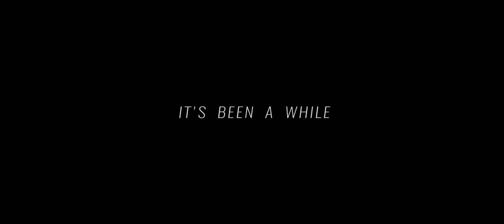It's Been A While | Isolated Single Woman Gets Desperate and Calls her Ex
Kate calls her ex for the first time in three years. Comedy ensues, but then a devastating confession.

"Not to get too inside baseball into our selection process, but It’s Been A While is a film that really divided the team. I don’t mean to suggest that the film isn’t good—it’s an objectively well-shot and entertaining bite-size indie dramedy led by a great comedic performance from star Meg Cashel. But, the central joke skews familiar. An awkward TMI voicemail barrage? What is this? Swingers?

It’s a somewhat “done” idea that had us questioning the film’s novelty. After all, is there enough here beyond a funny escalation of a comedic premise? In more succinct terms, is this more than a sketch?

The magic trick of this short—which was created on a shoestring by director/cinematographer Brett Cramer and screenwriter Ryan Sheppard—is that it manages to balance the broad comedy with emotional resonance. Structurally, the film is a bell curve—a rubber band that is stretched out only to be reeled back in by a surprising reveal that serves as an effective emotional kicker.

This is the rare jokey premise that actually sticks the landing. I often talk about endings being hard (especially in shorts), but this conclusion is not only surprising, it reinforms all that came before it. As it turns out, what we’ve been watching isn’t a broad comedy after all, but rather, a melancholic drama about needing human connection, even if one is searching for it in the wrong place.

In the year that was/is 2020, isn’t that relatable? For a 5 minute short full of jokes, I found myself surprisingly moved by this conclusion. As quarantine stretches on and on, don’t we all just want someone to talk to?

As screenwriter Ryan Sheppard relates:

“The idea was to show a need for connection through a glimpse at a moment when loneliness gets the best of someone. As we move on from relationships, we stop sharing our lives with those who once knew us intimately. Kate is reminded of this lost intimacy, and for better or worse, decides to make up for lost time.”

It’s worth noting that I have screened literally hundreds of COVID or COVID-adjacent shorts this year. That shouldn’t be surprising—after all, the pandemic has defined 2020. But, I think what a lot of these shorts get wrong is that they are explicitly about the literal COVID experience (e.g. hand washing, mask-wearing, pantless Zoom calls). They are films for “now.”

While I think you could easily classify It’s Been A While as a COVID film, from its small production size to the subjects it’s addressing, I like to think that what it’s saying about needing intimate connections to other people will resonate long after we’re able to go out into the world again.

Not bad for a 5 minute short predicated on a joke. - S/W Curator Ivan Kander

CAST:
Meg Cashel

CREW:
Brett Cramer - Director / Editor / Cinematographer / Producer
Ryan Sheppard - Screenwriter
Evan Littman
George Smith